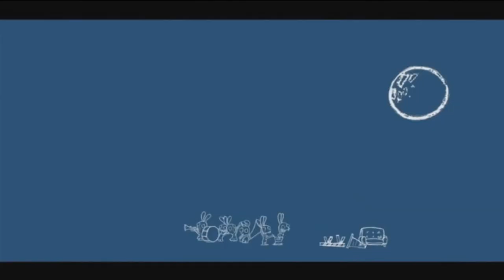The Rabbids is the Best Video Game Series of All Time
I love the rabbids. Enjoy!

Did you know that the Rabbids have the best games in the industry? It's true! Way better than Super Mario 3D World, Breath of the Wild, Call of Duty, or God of War, Rabbids encapsulate the true pinnacle of gaming with their amazing design, great gameplay, and phenomenal soundtrack that is way better than the soundtrack of Minecraft, Fortnite, or Among Us! Those don't even have real OSTs! But back on point, Rabbids Invasion and Rabbids Go Home are some fantastic games, even better when you realize that the Rabbids Go Home Music is out of this world! Mario + Rabbids: Kingdom Battle is pretty good, from what I've heard, but I've never actually had time to play it. Maybe one day I will! But regardless, enjoy this hilarious gaming video & funny gameplay moment! It's quite a good one!